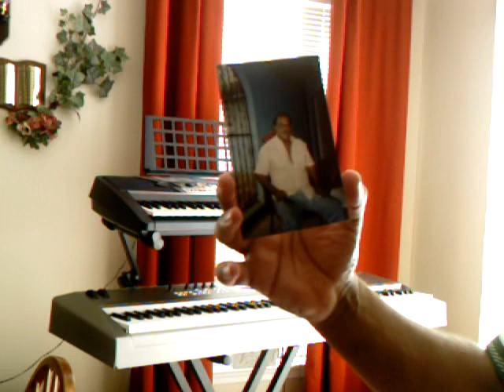2005-08-15 Para mi Hermano Marcio..gracias por ser mi maestro 002.ASF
Doy primero infinitas gracias a mi Dios Jevova por todo y por haber puesto en mi camino a mi hermano y gran amigo musico Sr. Marcio McCoy por haberme brindado toda la ayuda para aprender lo que humanamente puedo ejecutar en algunos instrumentos musicales, que con errores en canciones siempre me siento feliz con lo que el me enseno, Dios te bendiga mi gran hermano y gracias por tu ayuda.